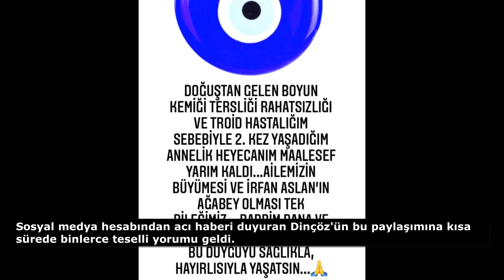Petek Dinçöz Bebeğini Kaybetti!